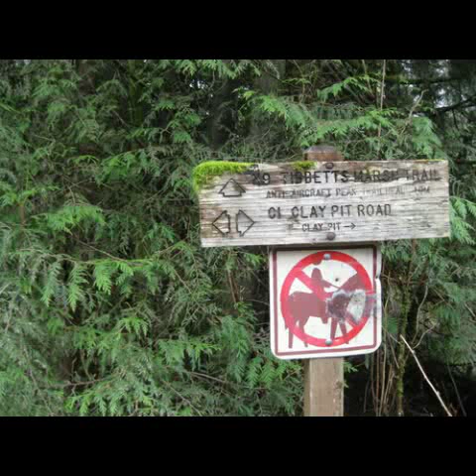Clay Pits Ponds State Park Preserve Staten Island